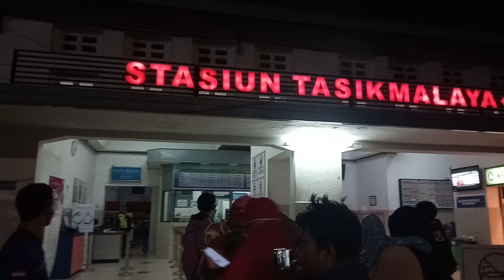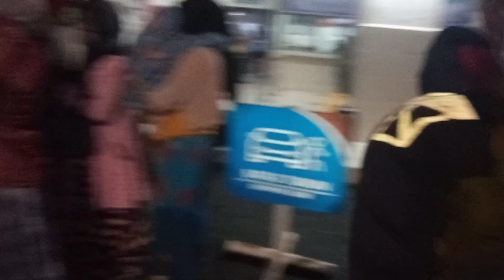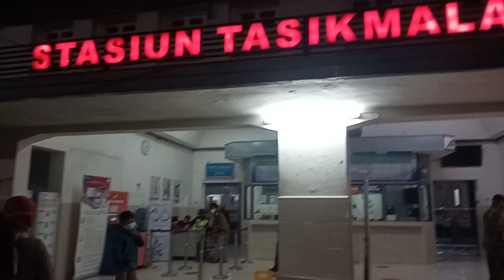Nganterin Treni ke Stasiun Kreta#Treni pulang ke belitar#TrenaTreni#Stasiun KretaTasikmalaya#